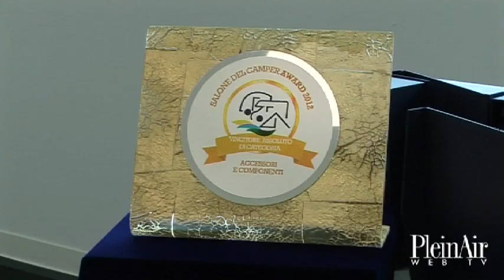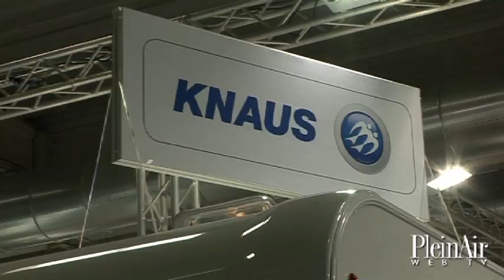Salone del Camper 2012: il TG dell'8 settembre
Tantissimi gli argomenti nella giornata inaugurale della fiera di Parma: il primo Salone del Camper Award, le novità McLouis, le soluzioni economiche di Benimar, le proposte di Knaus, i furgonati di Helix Camper premiata per il suo Nivolet 505 e soprattutto il grande pubblico che ha affollato i padiglioni. Buona visione!